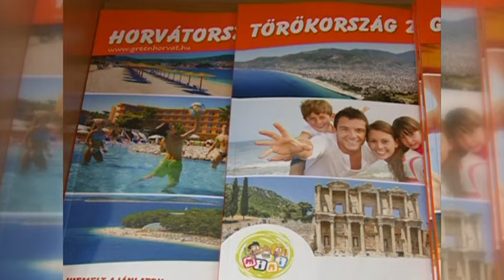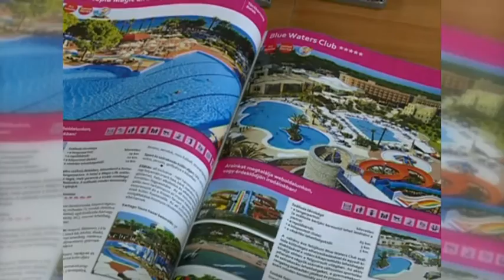Csökkent a turizmus – A magyarok is kevesebbet mennek külföldre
Csökkent a turizmus, mely mellett a magyarok külföldre látogatása is jelentősen kevesebb lett az előző évi adatokhoz képest – közölte a KSH legújabb összefoglalójában. A koronavírus miatt a kormány kategóriákra osztotta az egyes országokat. Aki sárga, vagy piros országból jön, 14 napos karanténra számíthat.